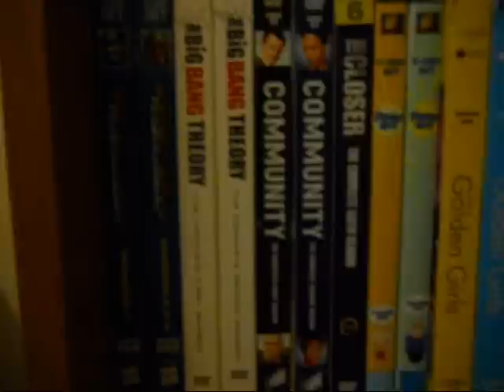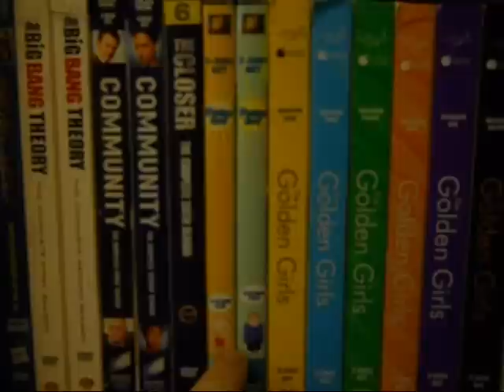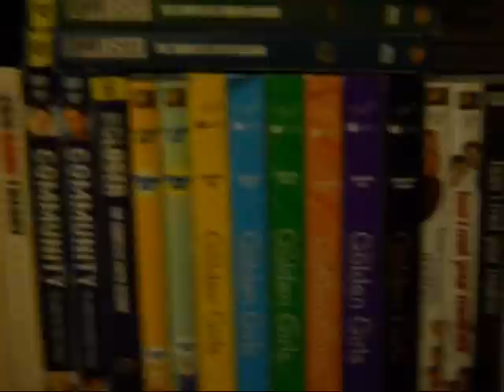TV Show Collection!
In which I show you all of the TV shows I own on DVD. Enjoy!